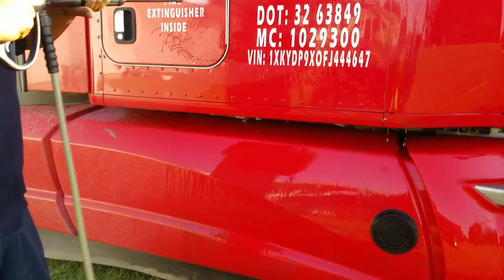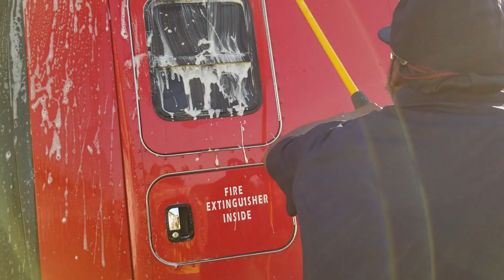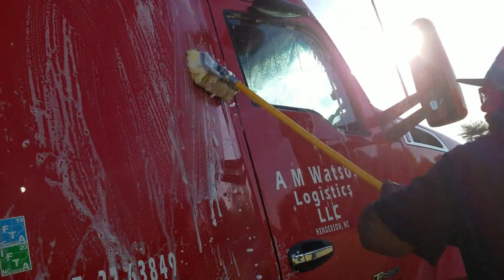cleaning truck 2020